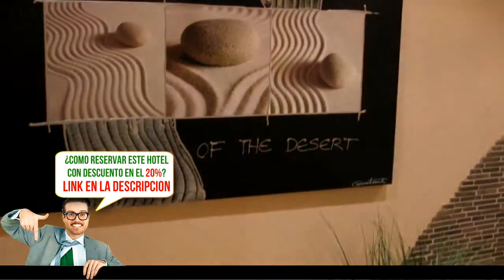Akzent Park-Hotel Saarlouis, Saarlouis, Germany, HD revisión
The Park Hotel has been under the current operation since 1990, completely refurbished and modernized according to 3-star standards. It is located in a central position, only a short walk from the center of the city. Sufficient parking – even for tour buses– available on-site.
Whether for a business trip, short vacation or group tour– you will feel at home here.
The team is always pleased to make your stay as comfortable as possible.